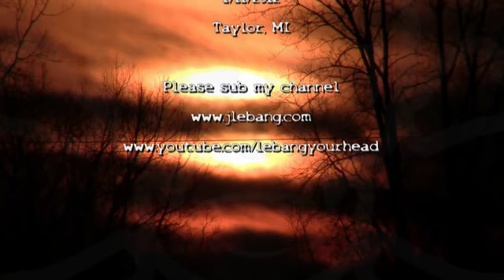WEATHERSHARE 1/11/2012 - Taylor MI - ISIS & OSIRIS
A mix of clouds and sun early followed by cloudy skies this afternoon. High 47F. Winds ESE at 5 to 10 mph.

Showers this evening becoming less numerous overnight. Low 38F. Winds ENE at 5 to 10 mph. Chance of rain 50%.